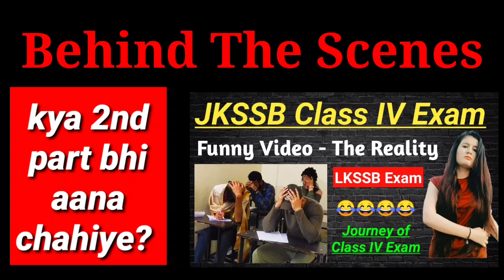Behind The Scenes (JKSSB Class IV Exam Funny Video) // Some funny moments and our mistakes ~ Fun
Here LKSSB means JKSSB.
Content Includes :-
Funny reactions of students in jkssb class iv exam,
Examination hall funny moments,
Exam Preparation, Form filling situation.

Positive Vibes